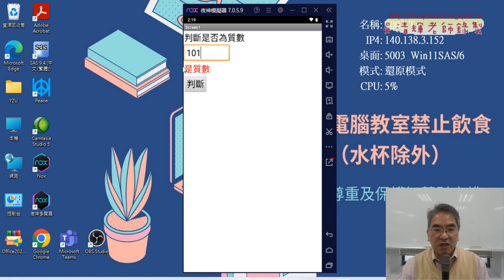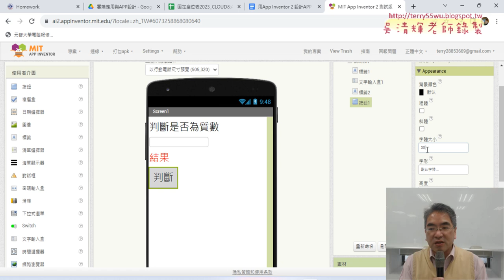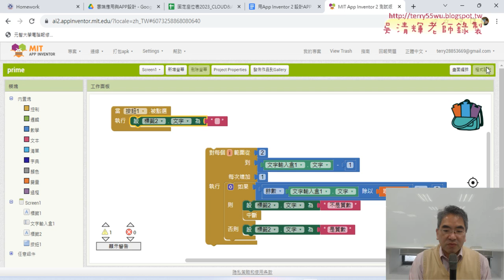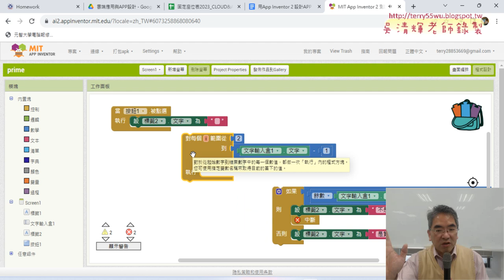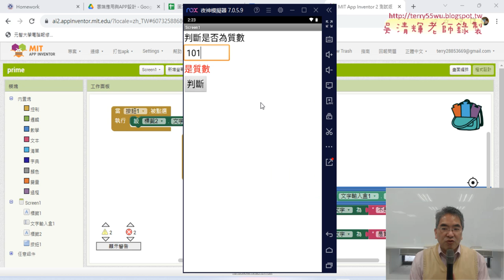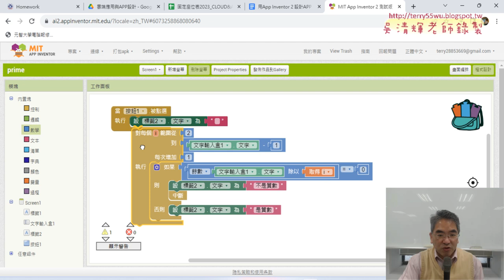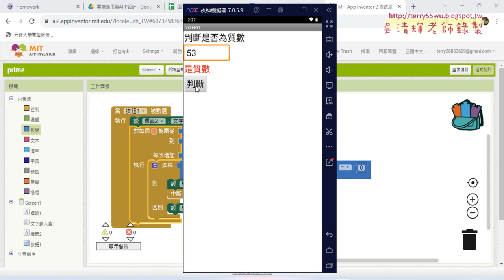03 練習質數判斷APP設計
01_重點複習與九九乘法表介面
02_九九乘法表程式設計部分
03_練習質數判斷APP設計
04_練習地圖元件APP設計

吳老師  113/1/4